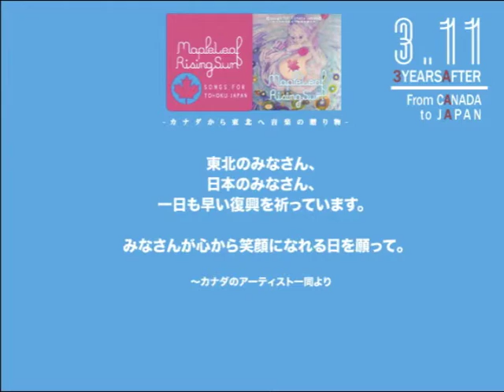Message from Canadian musicians vol.2: Aaron Davis -3 YEARS AFTER 3.11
*画面下の[CC]マークを押すと日本語字幕が表示されます

震災から3周年を前に、カナダ人ミュージシャン達からメッセージが届きました。
何度も来日公演を行っているホリー・コール・トリオのピアニスト、アーロン・デイヴィスは、震災当日（3.11)東京に滞在していました。

We would like to extend our sincerest condolences and deepest sympathy to the victims of the Tohoku earthquake of March 11, 2011 and their families. We would like to express our gratitude for the warm messages of encouragement and support that we have been receiving from Canadian musicians and artists.

MapleLeaf RisingSun: カナダから東北へ音楽の贈り物ーSongs for Tohoku Japan: Various Artists

MapleLeaf RisingSun -songs for Tohoku Japan